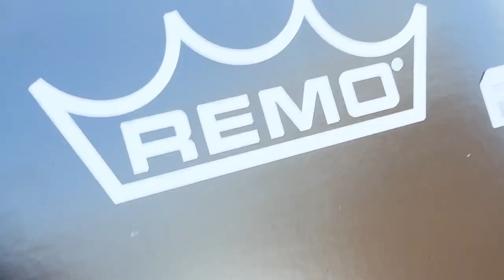The Summer Set UK Tour 2023 - with Misery Kids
There was no better way to round off 2023 but with an epic tour with The Summer Set and Arrows in Action!

Special thanks to James Kay for capturing the tour so brilliantly!

Special thanks to The Summer Set & their crew for giving us a chance!

Special thanks to Arrows in Action & their crew for being awesome!

AND, of course, big love to my boys in Misery Kids

MY GEAR ON THIS SESSION

DRUMS: TRUTH CUSTOM
12x8 High Tom
16x14 Floor Tom
22x24 Kick Drum

SNARE(S):
14x6.5 TRUE LOVE Black/Gold Glitter Custom

CYMBALS: ZILDJIAN
15" K Sweet Hi-Hats
19" A Custom Crash
20" A Custom Crash
23" A Sweet Ride

HARDWARE: DW
9000 Hi-Hat
5000 Kick Pedal

ELECTRONICS: ROLAND
Ableton Live10
Behringer Mini Mixer

STICKS: VIC FIRTH
SD9 Drivers